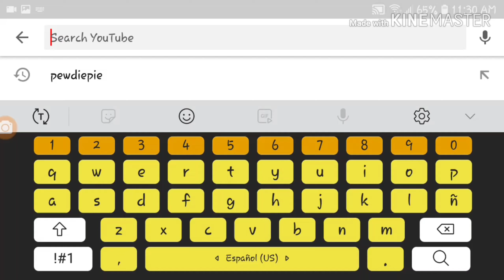When I Have Yeppynope Problems